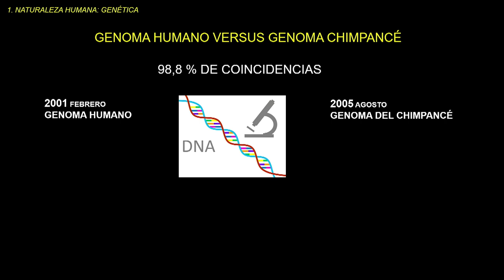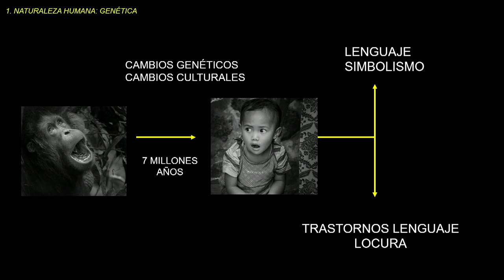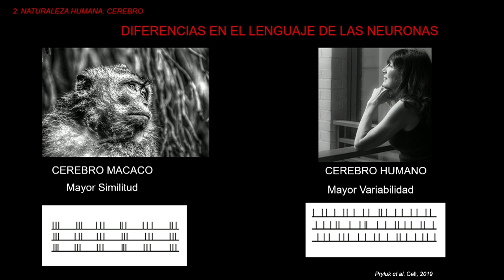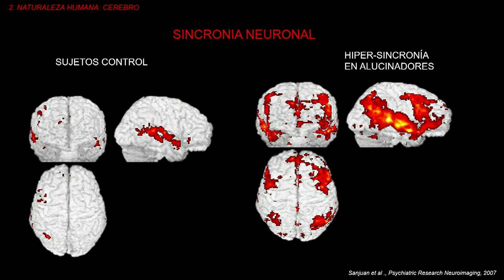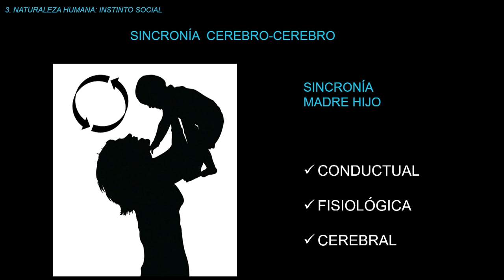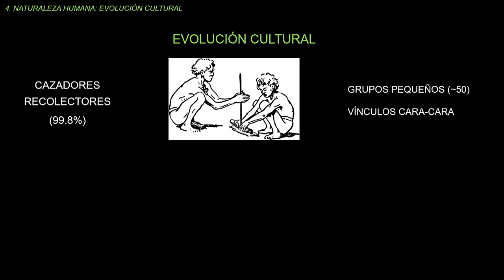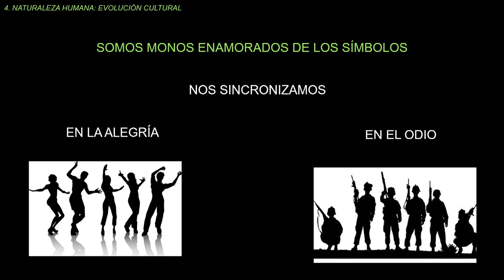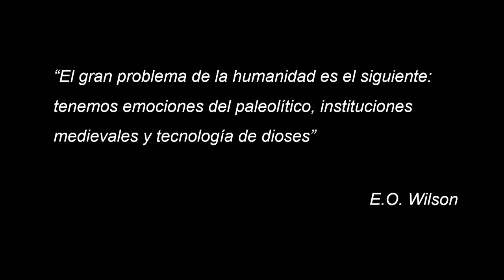La locura es el precio que pagamos por ser humanos | Julio Sanjuan | TEDxValencia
Cada nueva función acarrea una disfunción, por lo que los genes que nos hacen humanos están relacionados con el origen de la locura. Si quitásemos las variantes fundamentales que nos llevan a la locura, eliminaríamos rasgos humanos como el de la creatividad. Psiquiatra e investigador principal de la línea de Psiquiatría y enfermedades neurodegenerativas del INCLIVA. Profesor Titular de Psiquiatría en la Universidad de València. This talk was given at a TEDx event using the TED conference format but independently organized by a local community.